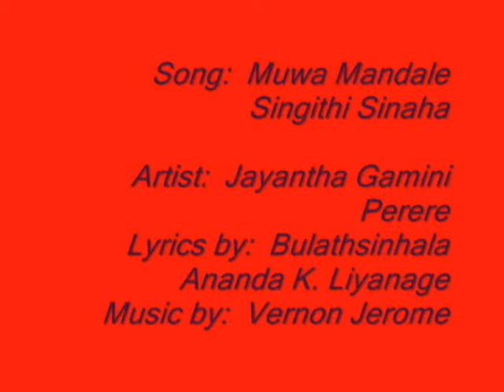Muwa Mandale Singithi Sinaha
Lyrics by Bulathsinghala Ananda K. Liyanage
Artist: Jayantha Gamini Perera
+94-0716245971